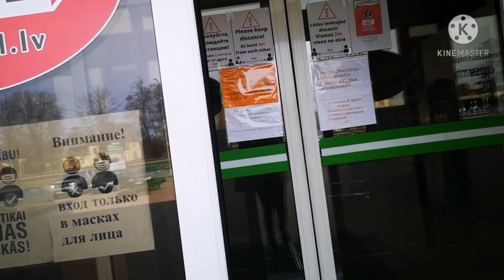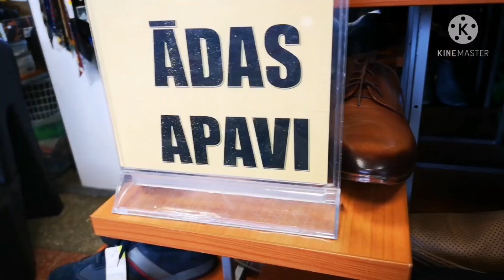В Юрмале нет торговых центров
В Юрмале нет больших  торговых центров,где можно купить хорошую   качественную обувь и одежду.Есть только небольшие магазины,продающие дешевый китайский товар очень низкого качества.